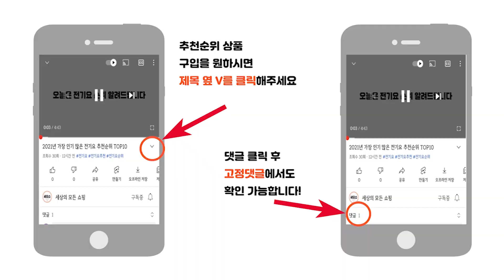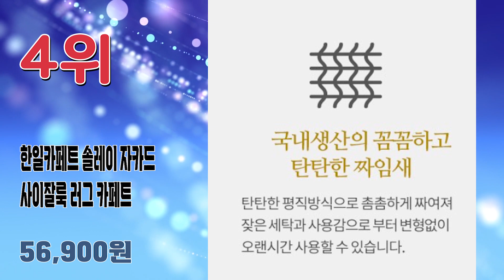2023년 최신 잘나가는 러그카페트 추천순위 TOP10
2023년 가장 인기 많은 러그카페트 추천순위 TOP10입니다.

🔥러그 카페트 TOP10🔥

10위 가온길카페트 투컬러 믹스 인디아 카페트 + 발매트
47,900원

9위 크리미 단모 사계절 러그
48,500원

8위 인디아 먼지없는 물세탁가능 사각 러그 카페트
73,900원

7위 까드리아 데이지 헤링본 자가드 사이잘룩 사각 러그 카페트
59,800원

6위 인룸 플레인 소프트 러그
32,500원

5위 스칸디앤홈 털날림없는 크래프트 사이잘룩 러그 거실 카페트
88,700원

4위 한일카페트 솔레이 자카드 사이잘룩 러그 카페트
56,900원

3위 이니띠움 쉐브론 러그카페트
54,900원

2위 인룸 소프트 헤링본 극세사 러그 카페트
39,000원

1위 리빙플러스 사이잘룩 헤링본 자카드 카페트
69,500원